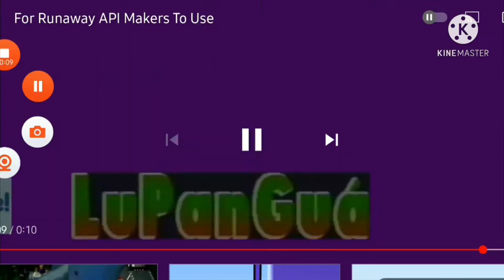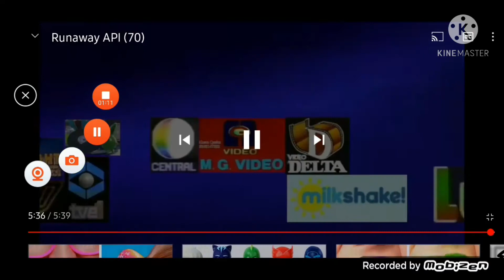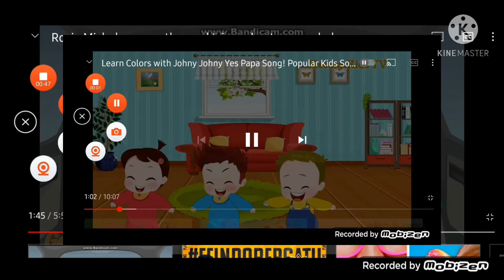29 Mei 2021